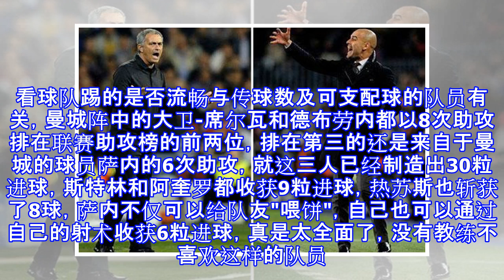曼联输掉德比战，穆里尼奥拒不认输，却认为曼城的两个进球太丑陋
曼联输掉德比战，穆里尼奥拒不认输，却认为曼城的两个进球太丑陋 一场英超德比战能牵动全世界球迷的目光，不光是因为这场比赛是红魔曼联与挥金如土的曼城，还因为它是狂人穆里尼奥与瓜迪奥拉这样的一对冤家之间的过招。这场比赛的过程没有让大家失望，它向大家展示了英超为什么如此火爆。​曼城在16轮过后，以15胜1平保持不败积46分排在联赛榜首位置。即使是多线作战，也不过是输掉了欧冠小组赛最后一轮与顿涅茨克矿工的一场无关排名的比赛，要知道那场比赛瓜迪奥拉就没打算全取三分，曼城在经过一个赛季的磨合，这个赛季彻底爆发了。联赛已经轰进48球，失球只有11个而已，积分比排在联赛第二的曼联多出11分，可以说优势明显。​穆...